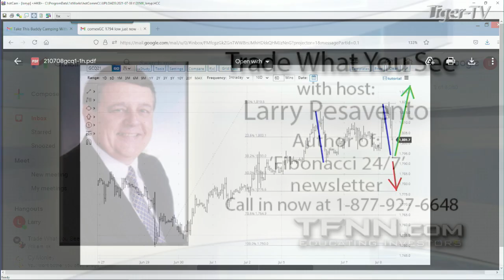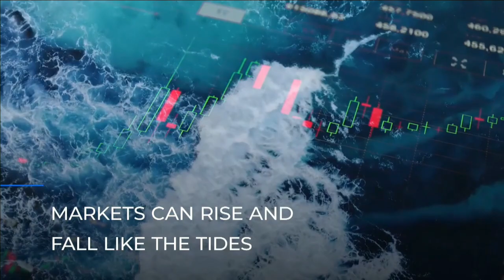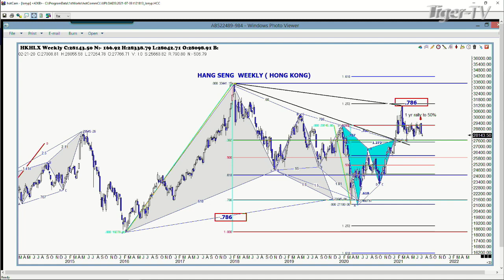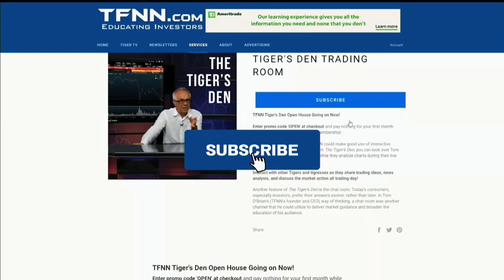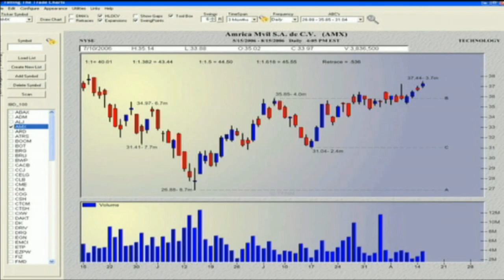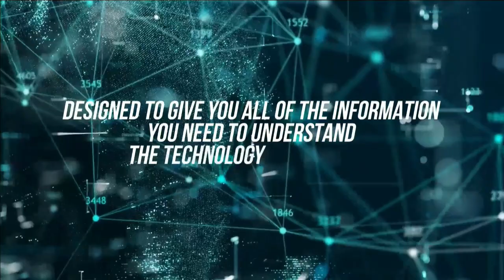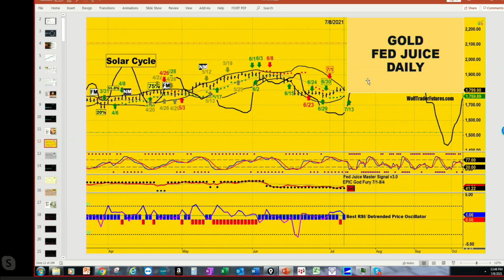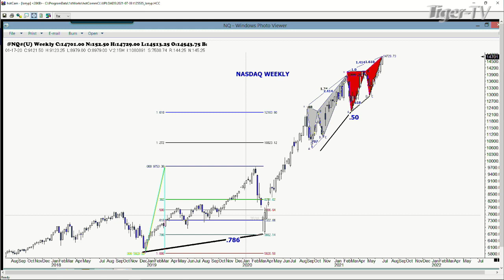July 8th, Trade What You See with Larry Pesavento on TFNN - 2021